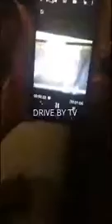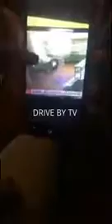THIS VIDEO PROOFS KENNEKA JENKINS WAS BEING ATTACKED